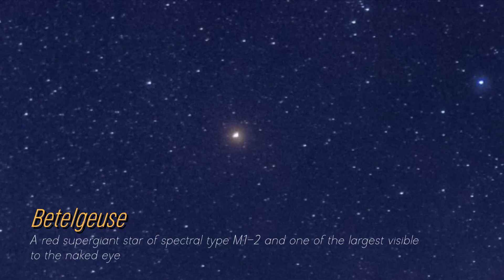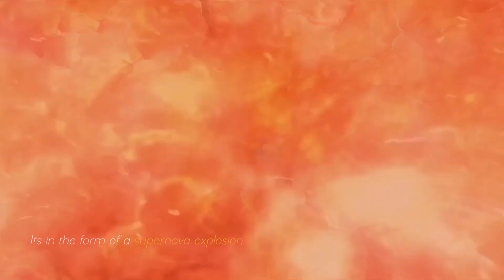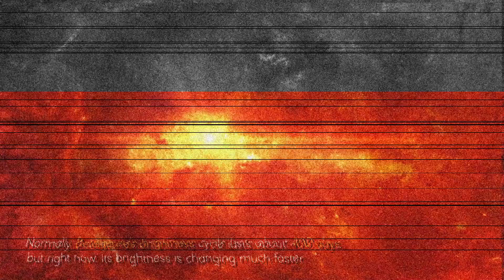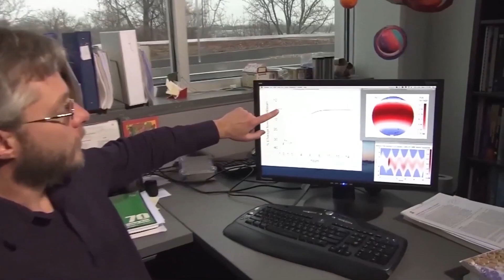James Webb Telescope Detects A Sudden 250% Increase In Betelgeuse's Brightness